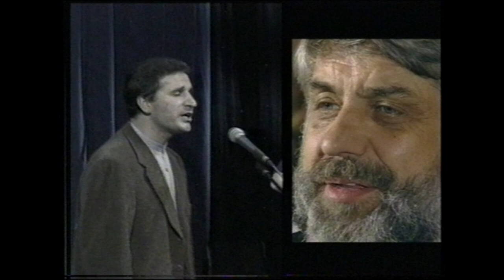"Ах, Надя, Наденька" (Б.Окуджава)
Пе́сни на́шего ве́ка — музыкальный коллектив, созданный в 1998 году, собравший известных исполнителей, выступающих в жанре авторской (бардовской) песни — Сергей Никитин, Виктор Берковский, Георгий Васильев, Алексей Иващенко, Олег Митяев, Дмитрий Богданов, Александр Мирзаян, Валерий и Вадим Мищуки, Леонид Сергеев, Константин Тарасов, Галина Хомчик, Елена Фролова, Лидия Чебоксарова. Также в проекте приняли участие контрабасисты Виталий Соломонов и Сергей Хутас.